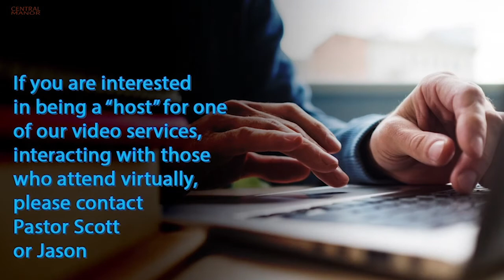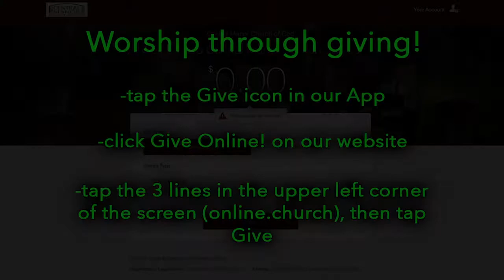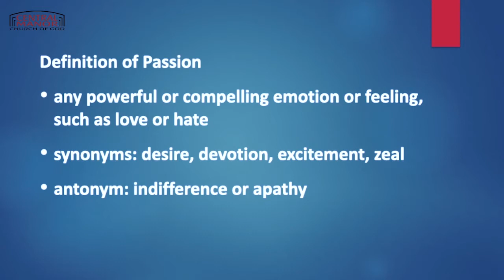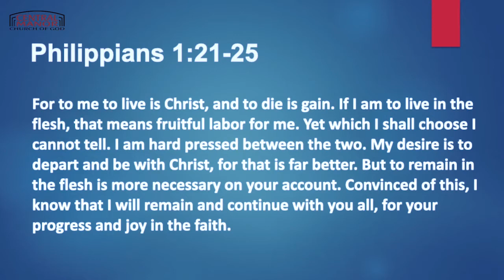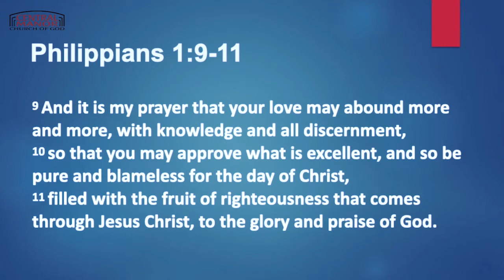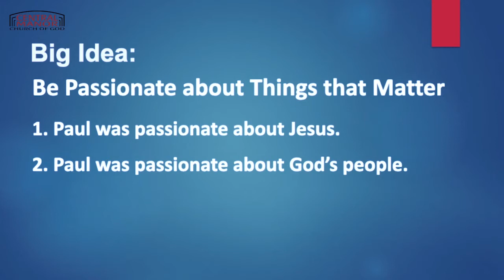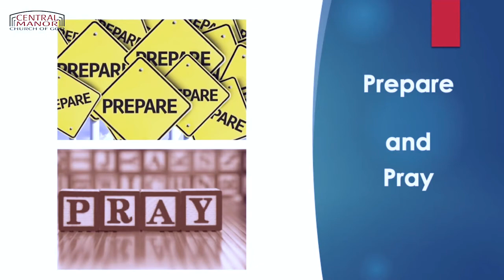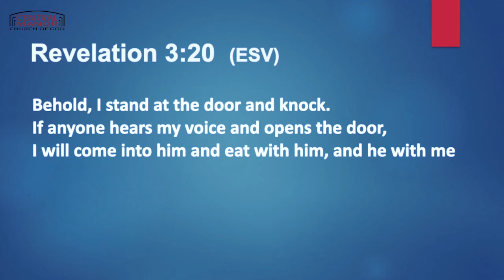2 21 21 service replay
Join us in welcoming our new assistant Pastor of Connections and Operations, Steve Scoffone. To help you get to know him better we're replaying the sermon he preached a few weeks ago.